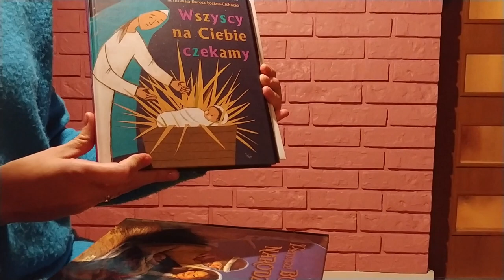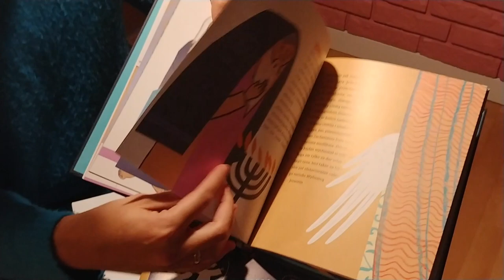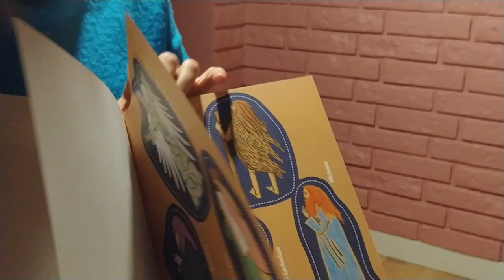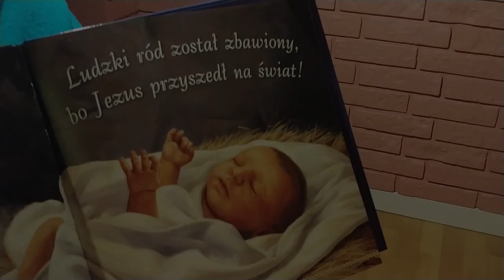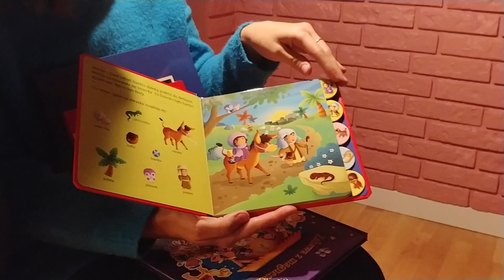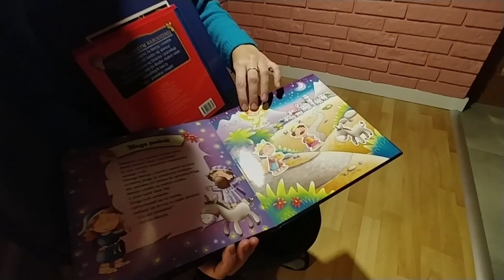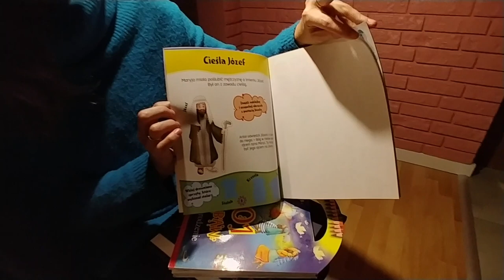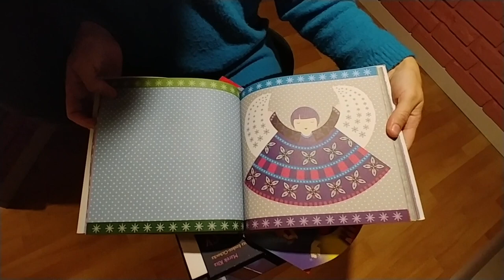Recenzja książeczek dla dzieci na Adwent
Witajcie, witajcie! Czas jest bliski - nasz Pan ma się narodzić - czas się przygotować: siebie i dzieci :) Mega pożyteczna recenzja książeczek dla dzieci na adwent w wykonaniu Martuni.

W sumie jest 8 pozycji, poniżej wypisuję w kolejności w jakiej pojawiają się w wideo-recenzji:

1. "Wszyscy na Ciebie czekamy" Marek Kita

2. "Pierwsze Boże Narodzenie" wyd. Jedność dla dzieci

3. "Święty Mikołaj z Miry" (święci uśmiechnięci) Eliza Piotrowska  wyd. Św. Wojciech

4. "Historia o Bożym Narodzeniu - Poszukaj i znajdź" wyd. WDS

5. "Zabawa z magnesami - Boże Narodzenie" wyd. Edycja Św. Pawła

6. "Boże Narodzenie - Biblijne historie, łamigłówki i zgadywanki" 100 naklejek wyd. Jedność dla dzieci

7. "101 zabaw na Boże Narodzenie" wyd. Święty Paweł

8. "Anioły, gwiazdki, łańcuchy - Wytnij, złóż i sklej 100 kart na świąteczne dekoracje" wyd. Jedność dla dzieci